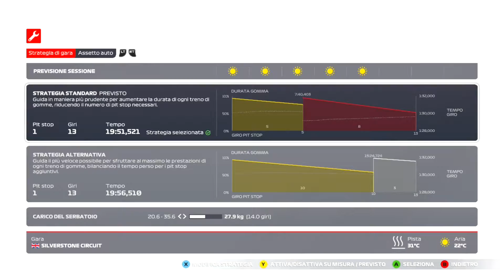F1 2021 GAMEPLAY PC ITA #7 NELLE POSIZIONI GIUSTE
siamo sempre a zona punti gran premio dopo gran premio conosciamo sempre di più la macchina e i suoi limiti
si accettano commenti.